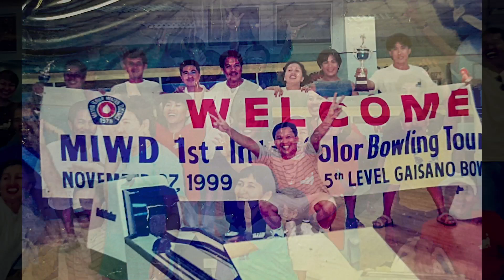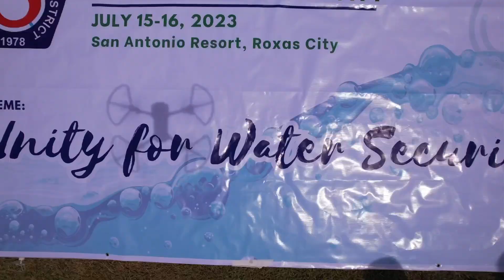v1 - MIWD 45th Anniversary AVP